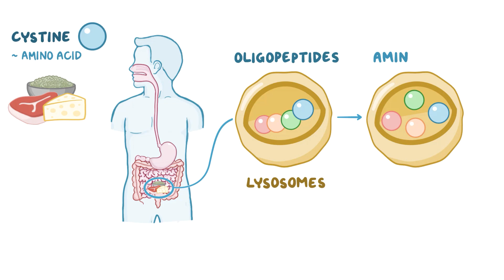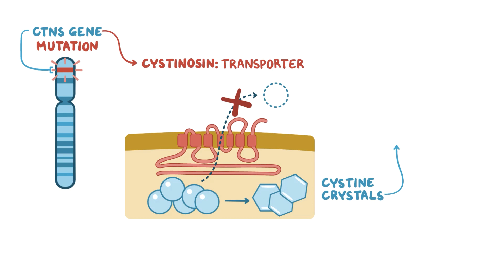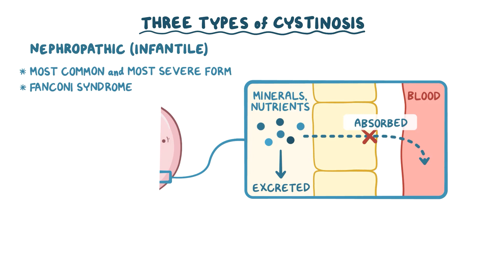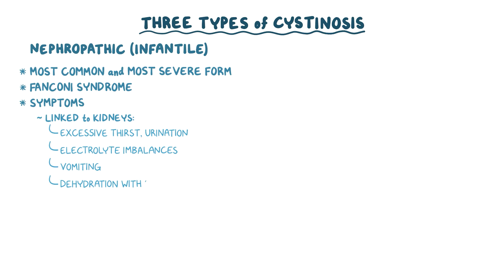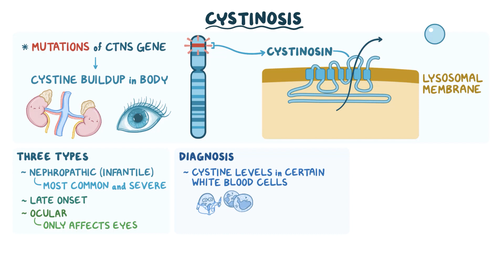Cystinosis - causes, symptoms, diagnosis, treatment, pathology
What is cystinosis? With cystinosis, “cystin-” refers to cystine, an amino acid, and “-osis” implies disease. So, cystinosis is a rare condition caused by mutations of the CTNS gene that leads to a cystine buildup in the body.